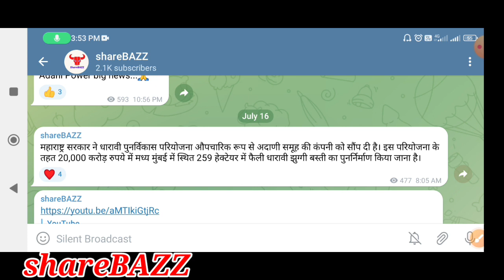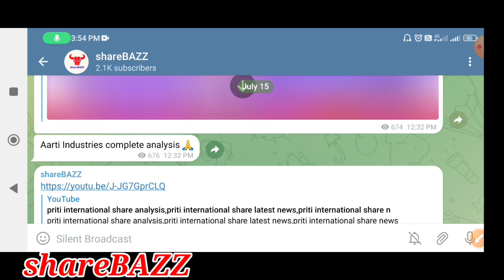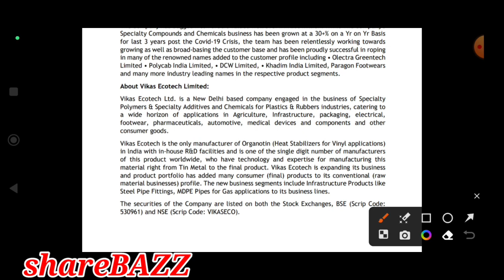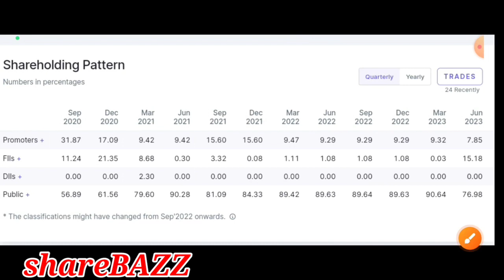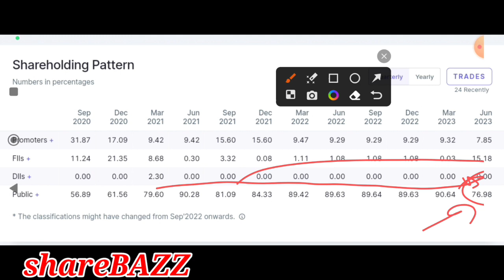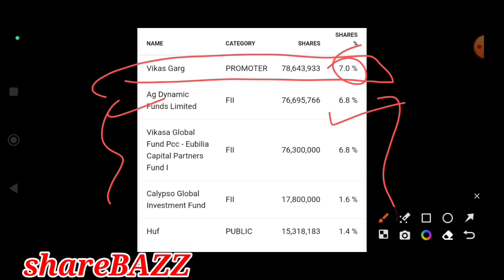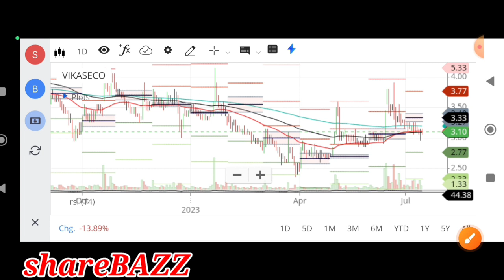vikas ecotech latest news,vikas ecotech share latest news, penny stocks to buy now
Video description :
In this video we will discuss fundamentals, news , support , resistance , target , pros and cons of the vikas

vikas ecotech ltd share latest news
vikas ecotech ltd share price
vikas ecotech latest news in hindi
penny stocks,
52 week low penny stocks to buy,
5 penny stocks to watch out for in 2022,
5 penny stocks to buy now,
4 penny stocks to buy,
penny stocks for tomorrow morning,
penny stocks for long term investment tamil,
penny stocks for 2022 india,
3 penny stocks to watch,
best penny stocks under 30 rupees,
3 penny stocks to buy now,
2022 ka best penny stocks to buy,
2022 new penny stocks,
2022 top penny stocks to buy,
2022 penny stocks list,

top 5 penny stocks for 2022,
Stocks to buy on monday
best shares to buy for tomorrow
Daily share news
better penny stocks to buy now
top penny share to buy today
top penny share today india
top 10 shares to invest in 2022 for long term
top stocks to invest now
best stocks to invest now for short term